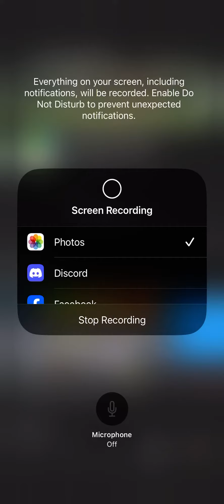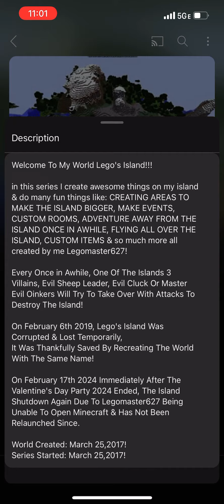Checking out the Li playlist update Mar 14 2024